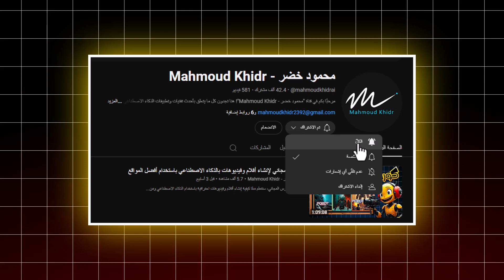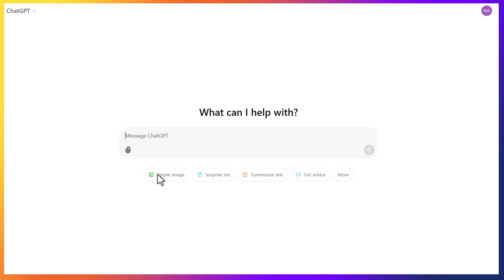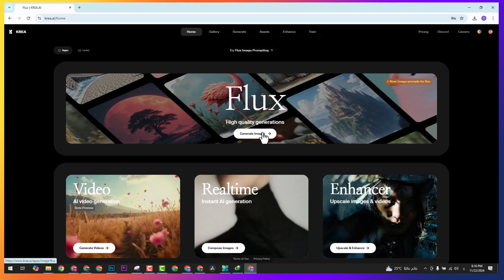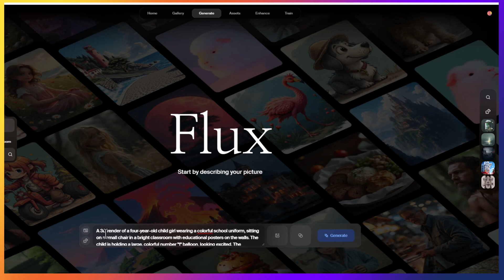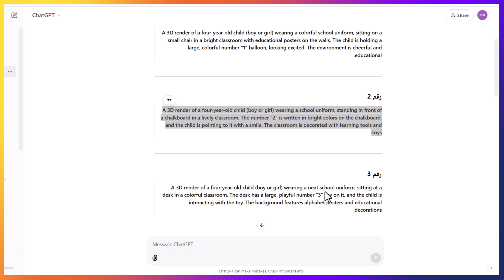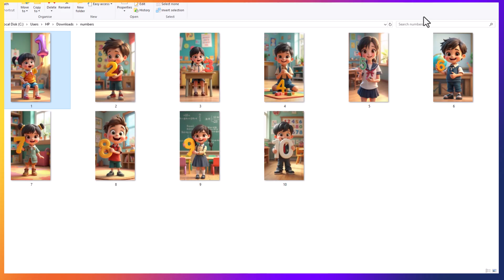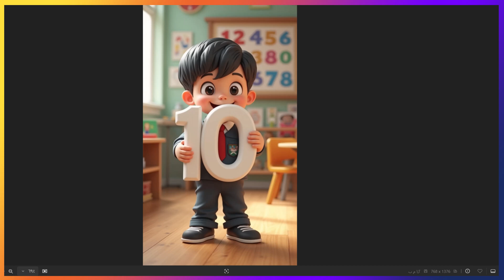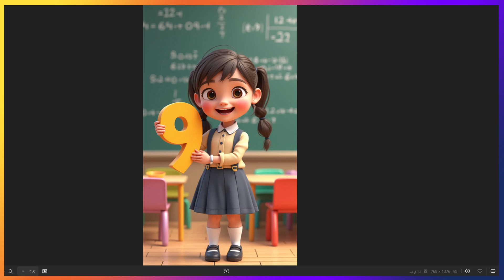كيفية تصميم صور ثلاثية الأبعاد لتعليم الأطفال باستخدام الذكاء الاصطناعي | تصاميم مذهلة خطوة بخطوة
هل فكرت يومًا في طريقة مبتكرة لتعليم الأطفال الأرقام بطريقة ممتعة وملفتة للنظر؟ 🤩 في فيديو اليوم، سأعلمك كيف تنشئ تصاميم ثلاثية الأبعاد رائعة لتعليم الأرقام من 1 إلى 10 باللغة الإنجليزية! ✨

تخيل تصميم طفل صغير في سن الرابعة، يرتدي زيًا مدرسيًا، ويظهر في فصل دراسي مليء بالألوان والأجواء التعليمية المبهجة. كل تصميم يحمل رقمًا بطريقة مميزة تساعد الأطفال على التفاعل والتعلم بسهولة! 🎨🎒

خليك معايا في الفيديو ده، لأننا مش بس هنشرح الأفكار، لكن كمان هنعرض البرومبتات اللي هتساعدك في تنفيذ التصاميم دي باستخدام أدوات الذكاء الاصطناعي. جاهز؟ خلينا نبدأ! 🚀
اسم الموقع الأول : chat gpt
اسم الموقع الثاني :krea ai
للأعمال تواصل معنا عبر هذا الايميل :

ـــــــــــــــــــــــــــــــــــــــــــــــــــــــــــــــــــــــــــــــــــــــــــــــــــــــــــــــــــــــــــــــــــــــــــــــــــــــــــــــــــــــــــ